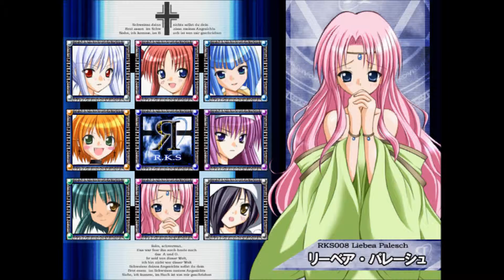Rosenkreuzstilette Liebea Palesch Stage Playthrough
The stage itself isn't too bad as well as the boss battle with Liebea and can be easily beaten with a few charged buster shots. I make one costly move near the end of the stage that costs a life and I will edit out some backtracking anytime Spiritia loses a life and catch up right from the last point.